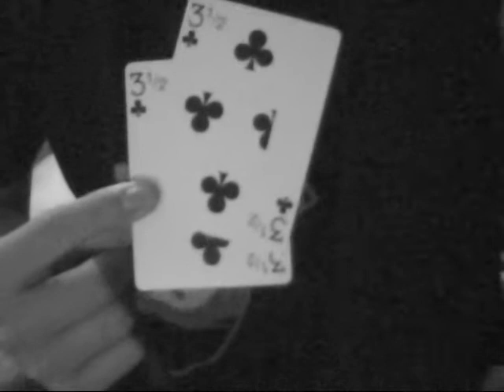Dan and dave Buck::The trilogy::tricks::Twinsplit remix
TwinSplit Re-Mix Performance by Dan and Dave Buck, not perfect but still.

Please rate, comment, and press the yellow button ^^